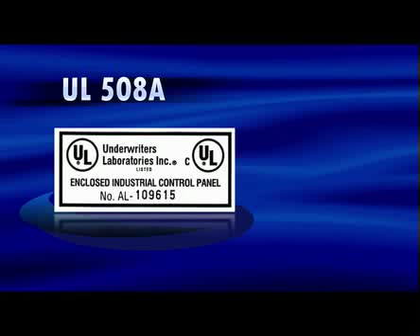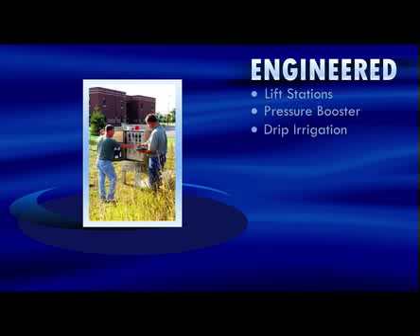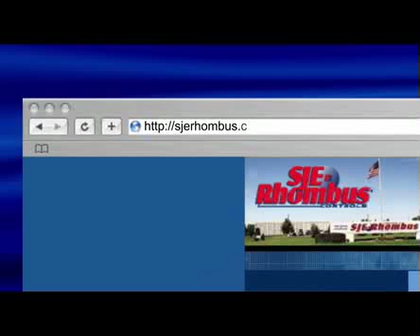Build-A-Panel™: Extras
This video reviews SJE Rhombus control panel options, Build-A-Panel model number systems, UL listing, engineered custom controls and services.